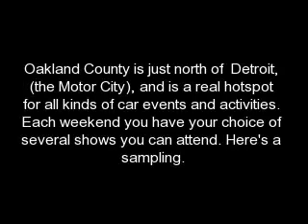Car Shows in Southeast Michigan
These are some of the popular car shows in Oakland County, Michigan. Oakland County is just north of  Detroit, (the Motor City), and is a real hotspot for all kinds of car events and activities. Each weekend you have your choice of several shows you can attend. Here's a sampling.